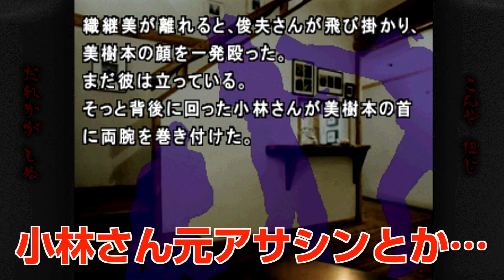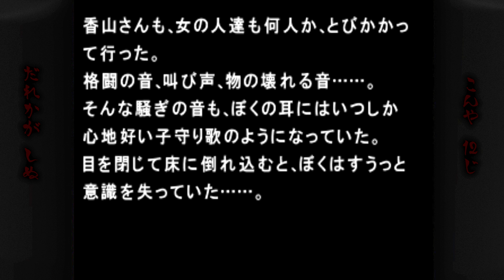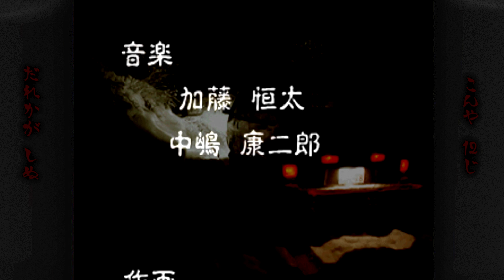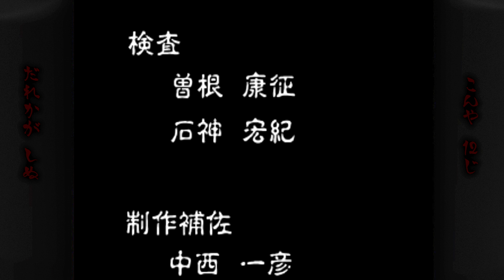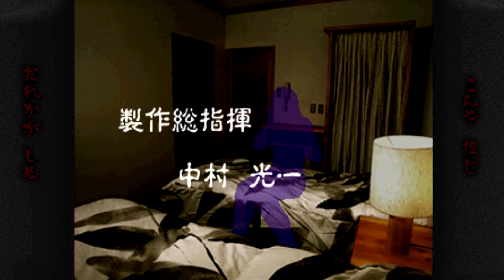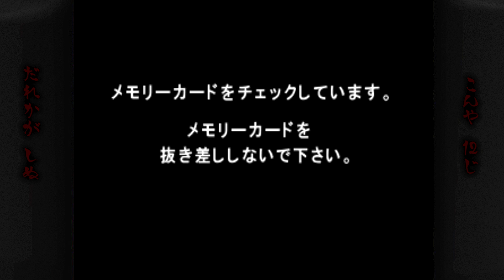#10【レトロ】兄者,弟者,おついちの「かまいたちの夜 特別編」【2BRO.】END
2011/08/24 配信開始 PS3アーカイブ 「かまいたちの夜 特別編」